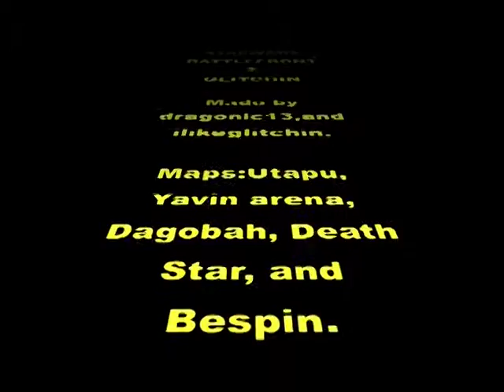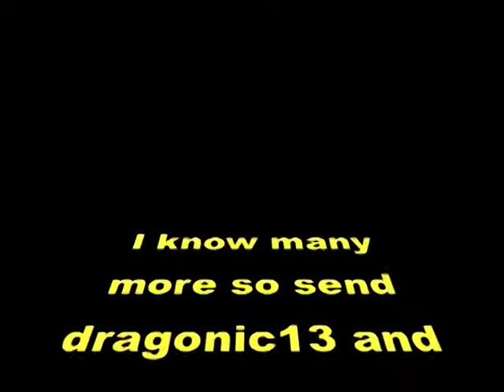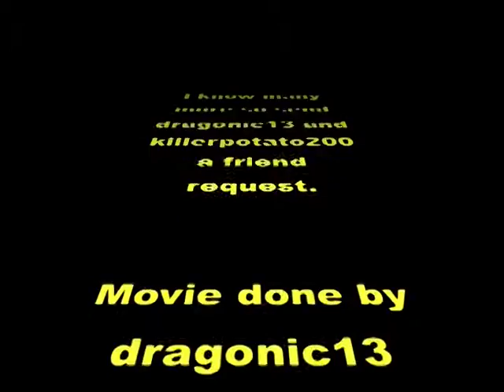Star Wars Battlefront 2 Glitches. (Part 1)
Amazing secrets  (xbox) with non copy-written music. (suggestions are hoped for which music)